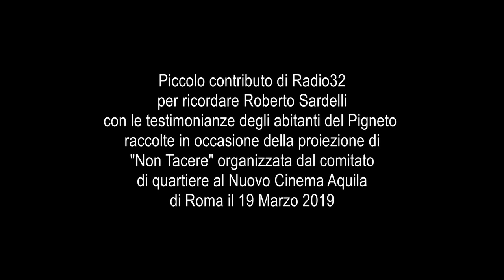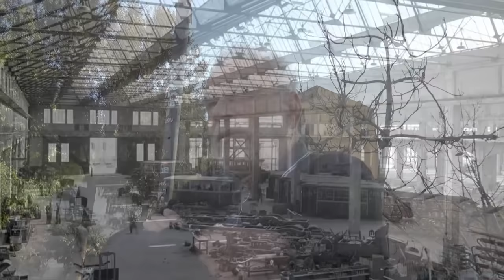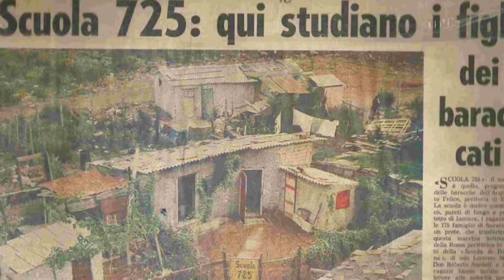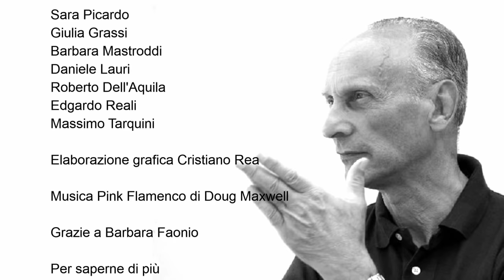Ho conosciuto Don Roberto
Piccolo contributo di Radio32 per ricordare
Roberto Sardelli con le testimonianze
degli abitanti del Pigneto
 raccolte in occasione della proiezione di
"Non Tacere" di Fabio Grimaldi organizzata dal comitato
di quartiere Pigneto il 19 Marzo 2019
al Nuovo Cinema Aquila di Roma

Radio32 Le Pigne in testa
un progetto edito da FuoriOnda
in collaborazione con la libreria caffè
Lo Yeti di Roma realizzato da
Sara Picardo
Giulia Grassi
Barbara Mastroddi
Daniele Lauri
Roberto Dell'Aquila
Edgardo Reali
Massimo Tarquini

Elaborazione grafica Cristiano Rea
Musica Pink Flamenco di Doug Maxwell
Grazie a Barbara Faonio
Per saperne di più: "Non Tacere" di Fabio Grimaldi doc. 2007
e il libro "Vita di borgata"
di R. Sardelli edizioni Kurumuny 2013

Podcast e video su radio32.net

da Wikipedia:
Roberto Sardelli, Sacerdote, maestro e scrittore vicino ai più umili, si è battuto per il riscatto esistenziale e morale dei baraccati di Roma, dopo essersi avvicinato alla pedagogia di don Lorenzo Milani. Impegnato per un rinnovamento morale e materiale della vita politica e sociale italiana, si è preso cura per lungo tempo di malati di Aids e si è inoltre occupato di danza praticando il flamenco tra i popoli rom e sinti dell'Andalusia.